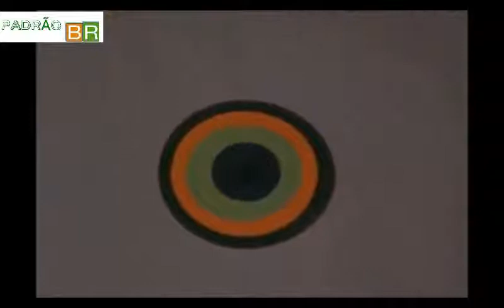vídeos mais surpreendentes do mundo,as coisas mais incríveis da internet